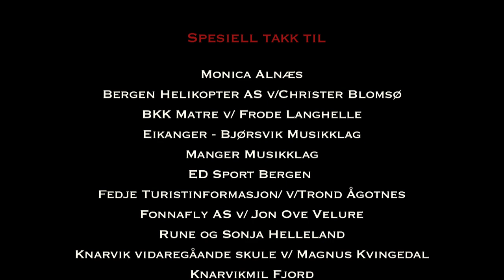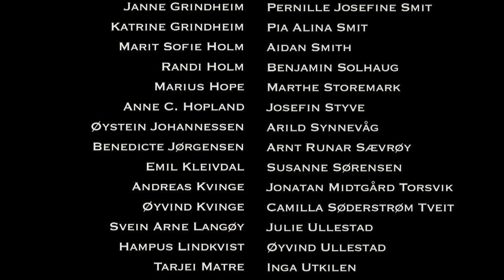From Nordhordland with Love